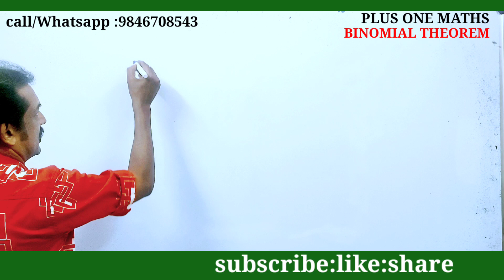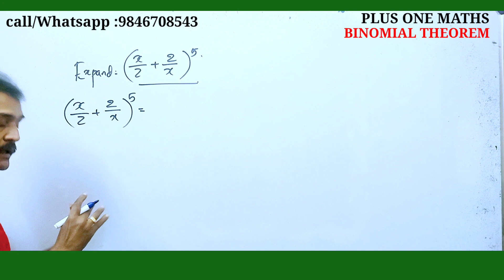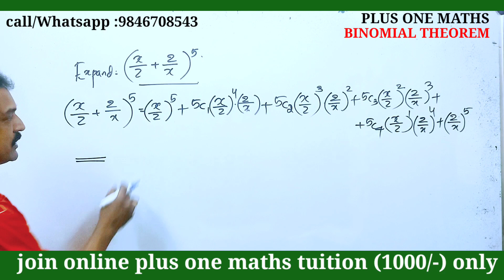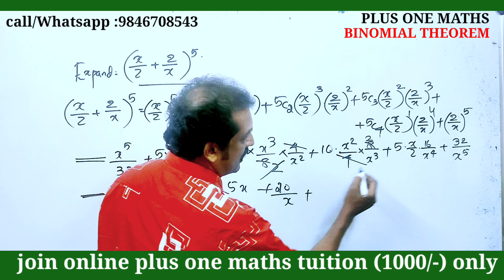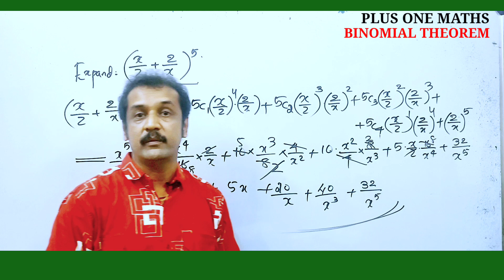4 മാർക്ക്‌ ഉറപ്പിക്കാം... +1 മാത്‍സ് binomial theorem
keralaexamnews
+1_ improvement-2023
plus_one_improvement_2023
#+2result_2023
keam 2023news
 plus one
plus one improvement
CBSE12maths
#+2failedstudentsnews
# ഫെയിൽഡ്
nda-2024